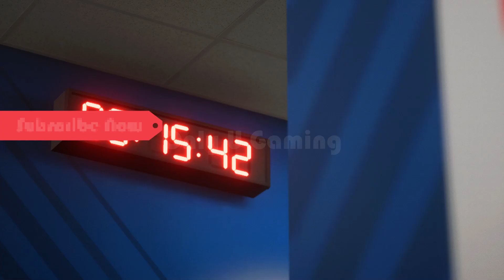EA Sports FC 25 - PSG Vs. Girona FC - UEFA Champions League 24/25 Group Stage | Full Match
PSG Vs. Girona FC - UEFA Champions League 24/25 Group Stage | Full Match